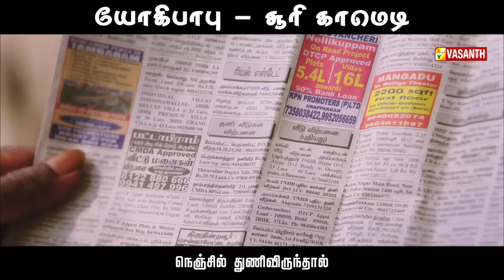யோகி பாபு சூரி NON STOP COMEDY | Vasanth TV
யோகிபாபு, சூரியின் பட்டைய கிளப்பும் காமெடி

யோகி பாபு - சூரி காமெடி | Nenjil Thunivirundhal | Vasanth TV